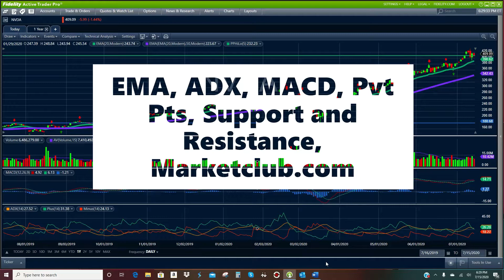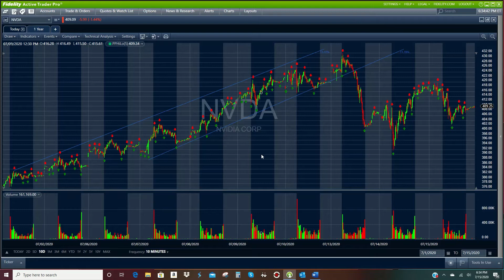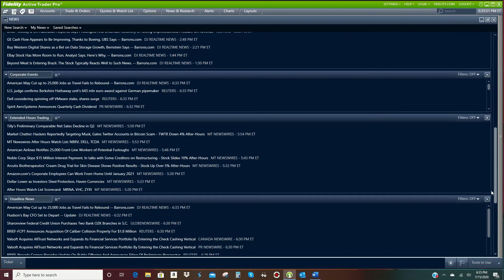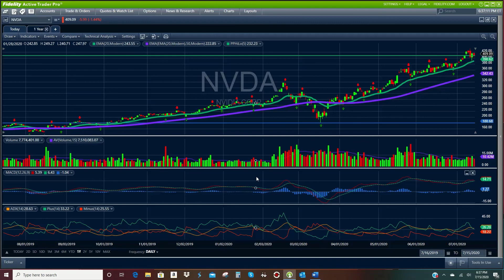How to use Stock Market Indicators to Make Money. Fidelity Active Trader Pro. EMA, ADX, MACD. 2020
Just the facts.  How to set up and read stock graph indicators EMA, ADX, MACD, Pivot Points, Support and Resistance.  Know when to buy and sell.  You can take the guess work out of buying stocks and make money.  Tutorial on Fidelity Active Trader Pro.  Mr. Inbetween #1